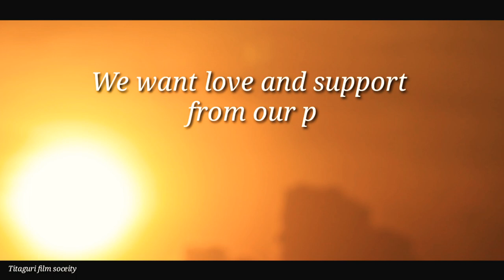Titaguri film society documentary video(2020)